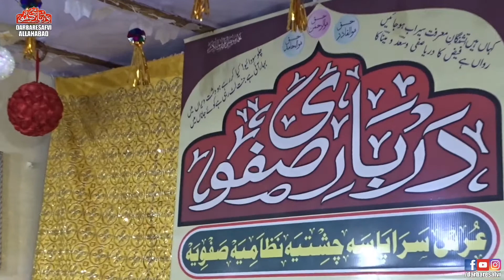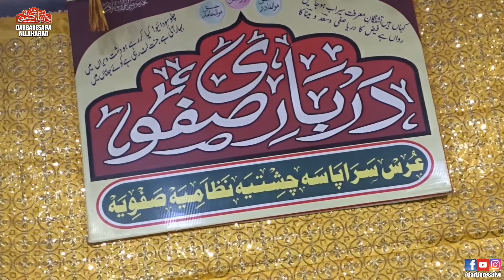Raushan Chiragah Ilahi ta-Buad Khursheed-o-mahi Aaj karna hai charaga |Urs2021|Saleem Jhankar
UrsMubarak2021

Raushan Chiragah Ilahi ta-Buad Khursheed-o-mahi Chirage chishtiya-ra roshnai

عرس مبارک شیخ طریقت حضرت قادر اللّہ شاہ چشتی نظامی صفوی ر.ح

عرس مبارک حضرت شاہ عبدالرّحمان چشتی نظامی صفوی ر.ح 🌹و

حضرت مولانا حکیم محمّد حامد چشتی نظامی صفوی ر.ح🌹

چراگِ چشتیاہ ،حضرت خواجہ  معین الدین چشتی اجمیری ر.ء

n

Urs Hazrat Qadir Ullah Shah Chishti Nizami Safvi R.A
Urs Hazrat shah Abdul Rahman Chishti Nizami Safvi R.A
Urs Hazrat Moulana Hakeem Mohd Hamid Chushti Nizami Safvi R.A aaj karna hai charagha